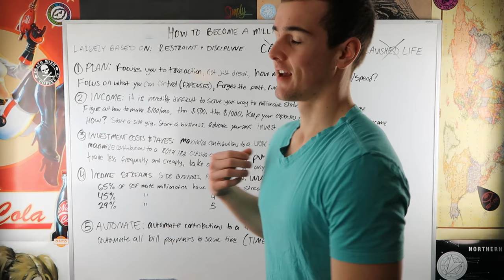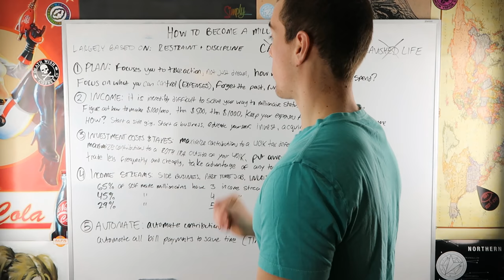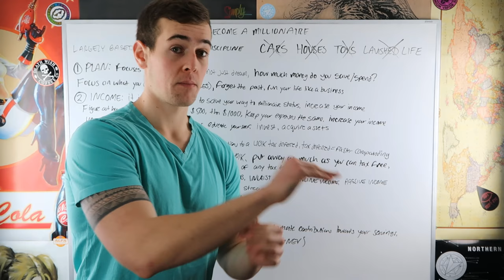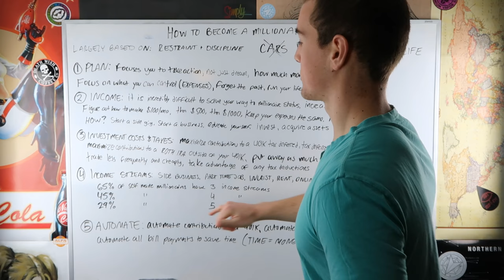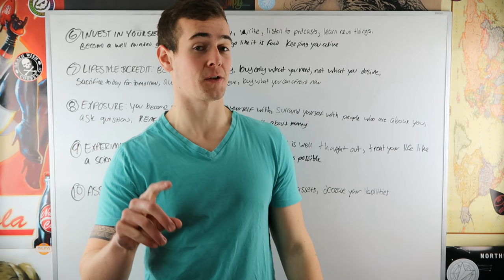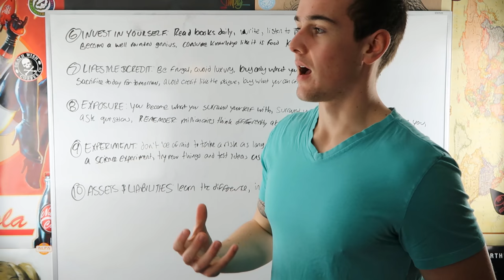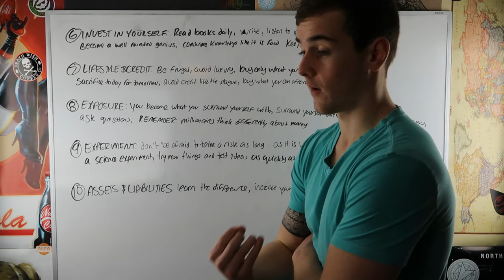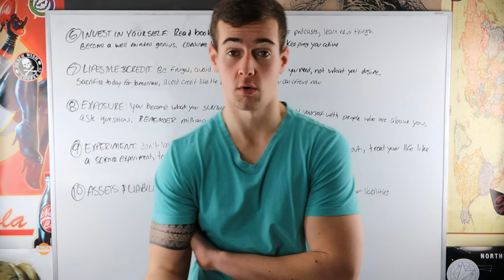HOW TO BECOME A MILLIONAIRE STEP BY STEP (Even As A Teenager!)